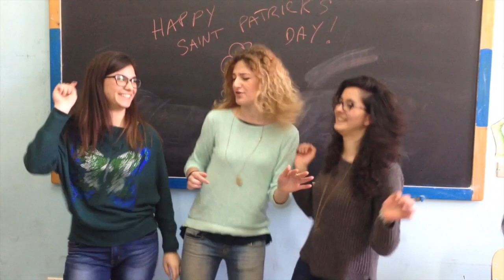happy from de giorgi - lecce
Molta gente spende la propria vita alla "ricerca della felicità", credendo che questa possa trovarsi nelle cose più inarrivabili e nei luoghi più difficili da raggiungere. Spesso però ci si dimentica di guardare a ciò che si ha già e di cercare nei posti che si frequentano ogni giorno. Infatti, strano ma vero, c'è chi vive, più o meno forzatamente, nella gioia e nel dolore, accanto ad amici e compagni di banco quasi mille giorni della propria vita e probabilmente, saranno proprio questi giorni che ricorderà come i più felici.

Ma è possibile essere "Happy" a scuola? Se si pensa ad un ragazzo che si incammina verso il proprio istituto, probabilmente viene in mente l'immagine quasi stereotipata di una faccia triste e un passo lento, come se ci si stesse dirigendo al patibolo. In realtà proprio trai i banchi di scuola nascono fantastici rapporti di amicizia e complicità, si fanno nuove esperienze, e molto spesso ci si diverte da matti. Dunque perché non esprimere questa gioia con uno spontaneo passo di danza? Chi è felice si deve muovere, deve saltare.

E allora gli studenti del liceo scientifico "Cosimo De Giorgi" hanno voluto esprimere la loro felicità ballando proprio nel luogo in cui divertendosi, stanno crescendo insieme. Sulle note del tormentone "Happy" di Pharrell Williams i ragazzi, con la partecipazione della loro preside, professori e bidelli, hanno liberamente messo in comune la loro contentezza dimostrandoci che ogni tanto, anche nei luoghi più impensati come appunto le mura scolastiche, possa andare a buon fine la "ricerca della felicità".